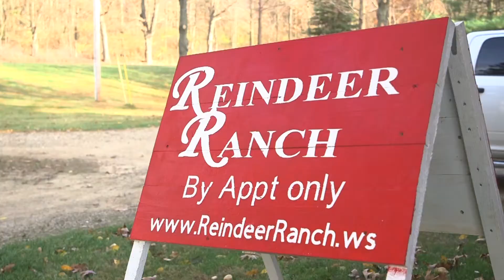Santas Wonderful Winter Fest, Episode 5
Join us for the final Episode of 2020 as Santa shows off his REINDEER!